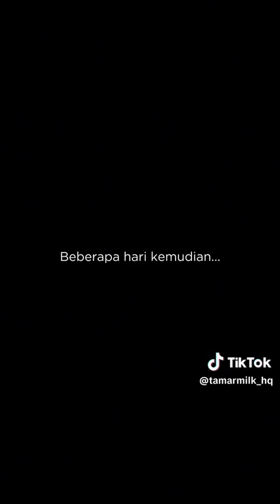LOVE & DELIVERY (KEKANDA & AMANDA) - SHORT FILM PART 4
Last Part❤️
Short filem ai Team
Talent sementara ai Team Amanda batch 1
Lakonan Amanda & Kekanda
Original video from Tamar milk hq